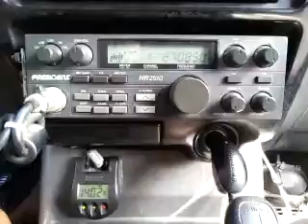10-17-2015 ModSqd GTCharleyLA